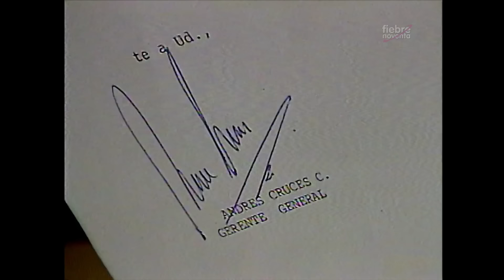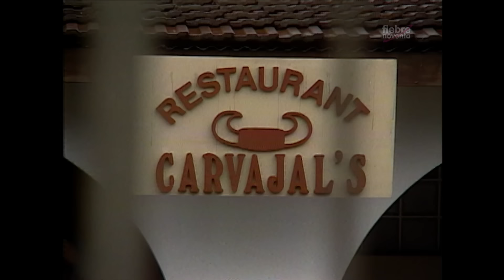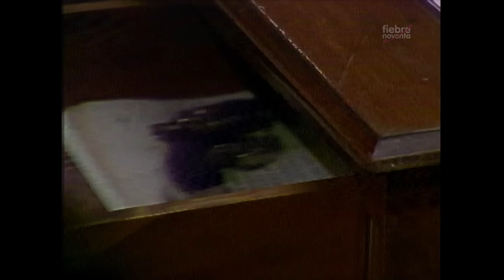🗝️ Secreto de Familia Penúltimo Capítulo (1986) Teleserie, remasterizado telenovela chilena.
Algunas escenas pueden presentar problemas debido al paso del tiempo y al estado de las cintas VHS.

Secreto de familia es una telenovela chilena creada por Sergio Vodanović.1​ Fue transmitida por Canal 13 desde el 4 de agosto hasta el 11 de diciembre de 1986.2​

Es protagonizada por Claudia Di Girolamo y Cristián Campos.3​ Con las primeras actrices Marés González y Ana González en roles antagónicos.4​ Acompañados por Walter Kliche, Jaime Vadell, Patricia Guzmán, Tennyson Ferrada, Aníbal Reyna, Ramón Farías, Soledad Pérez, Mauricio Pešutić, Ximena Vidal, Roberto Poblete, entre otros, y con el debut de Patricia Rivadeneira.5​

La telenovela se transformó en el segundo suceso en 1986 de Canal 13 tras Ángel malo,6​ su último episodio obtuvo altas cifras de audiencia.[cita requerida] Fue retransmitida entre diciembre de 1991 y marzo de 1992, de lunes a viernes a las 19.15 h.